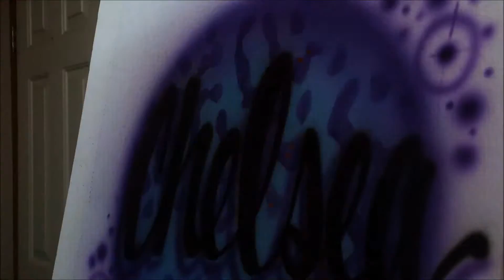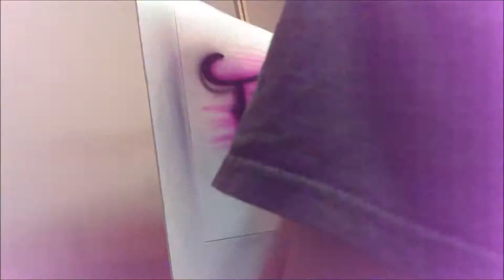speed painting airbrush tshirt displays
some displays for my custom world